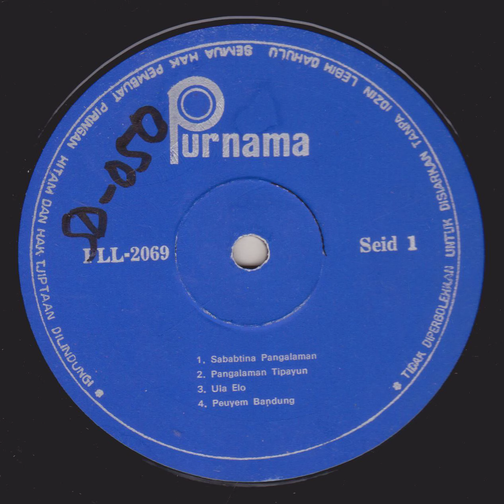Riza Umami, Tatty Hartati & Mimi Maryami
A kliningan album from Riza Umami, Tatty Hartati and Mimi Maryami and this is a promotional vinyl album for radio stations.
1 Sababtina Pangalaman
2 Pangalaman Tipayun
3 Ula Elo
4 Peuyeum Bandung
5 Warung Pojok
6 Saha Eta
7 Sunda Sawawa